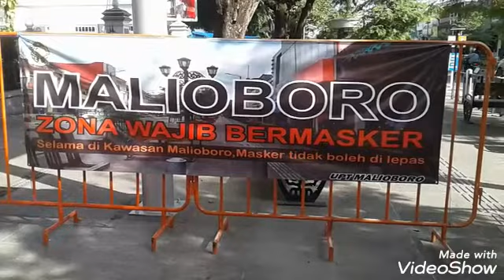Ingat! Ini aturan baru masuk Malioboro Yogyakarta